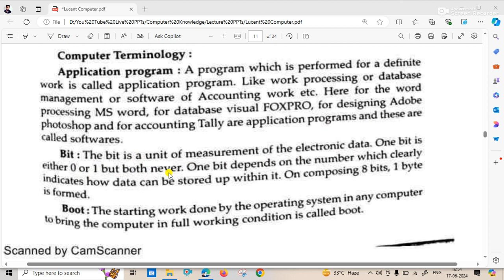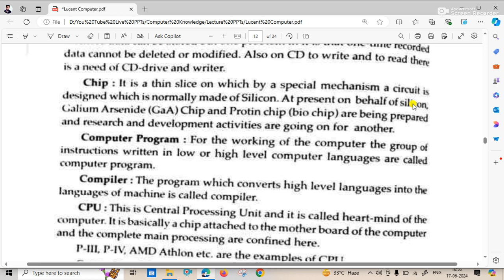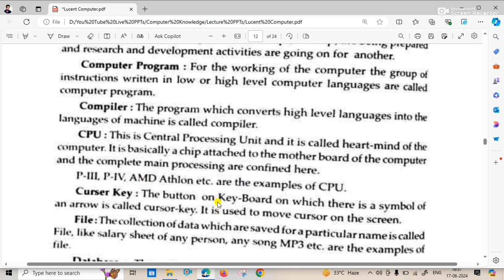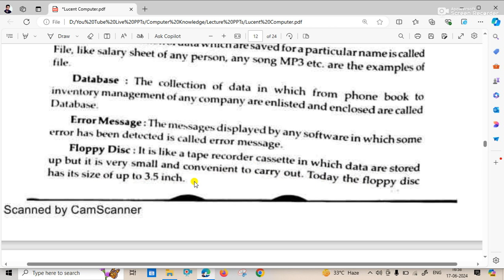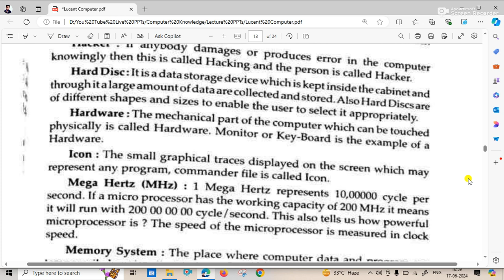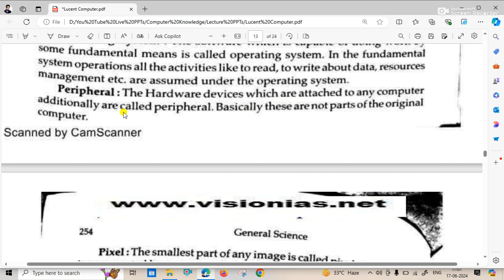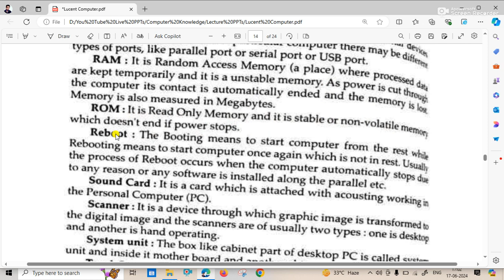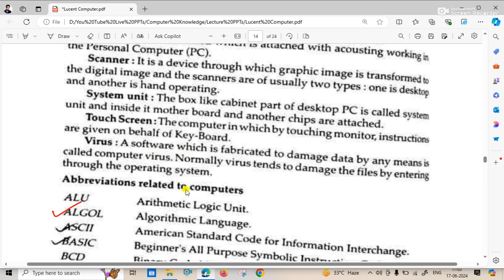UPSC GS Revision | Computer Knowledge - Episode 19